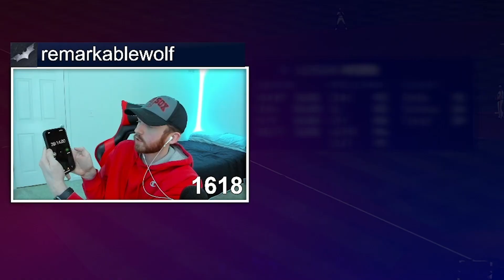World Series Speedrun! Episode 1!